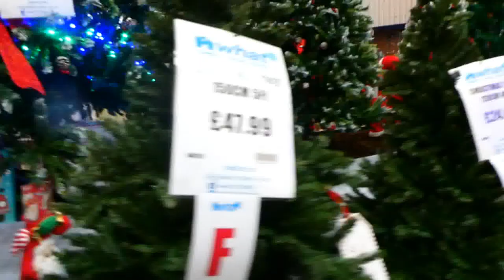Weekly Vlog 30th October - 5th November 2023